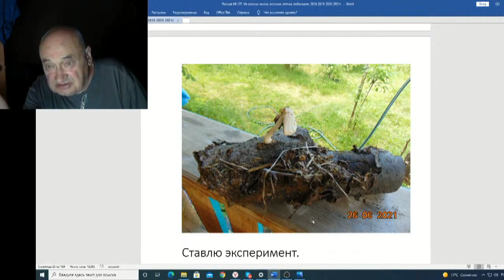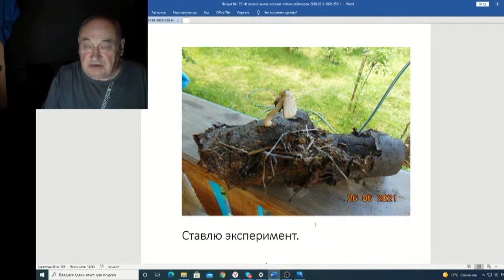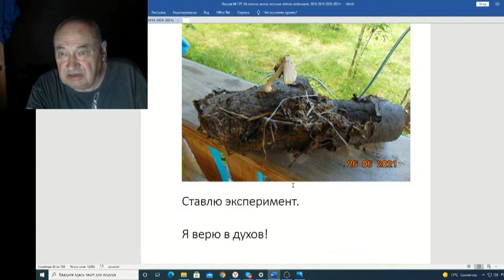Железов Валерий Вебинар 137 ч 8 Ставлю эксперимент